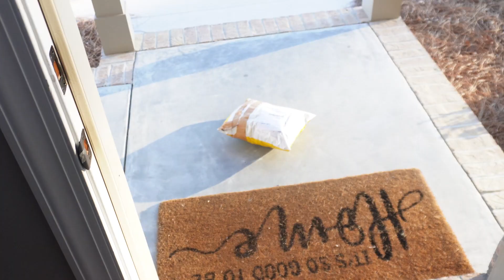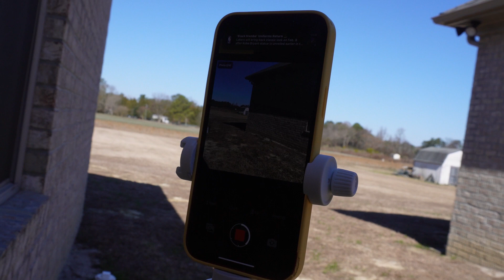VLOG #048 Day In The Life Of A 6 Figure Clothing Brand Owner...